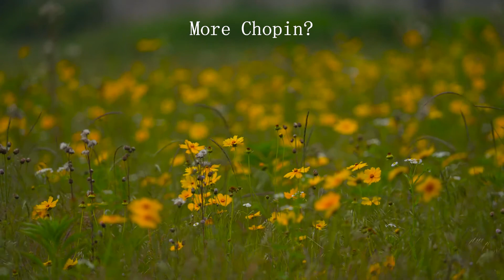CHOPIN Mazurka Op.6 No.3 in E Major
A Summer piece for sure! ☀️😎🎹